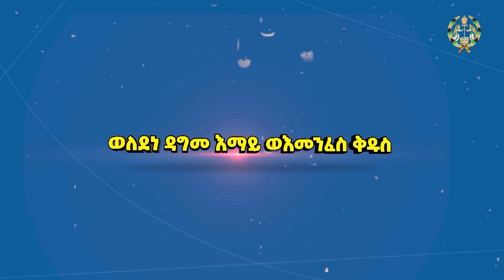EOTC TV | ዕቅበተ እምነት | ልዩ የጥምቀት በዓል ፕሮግራም